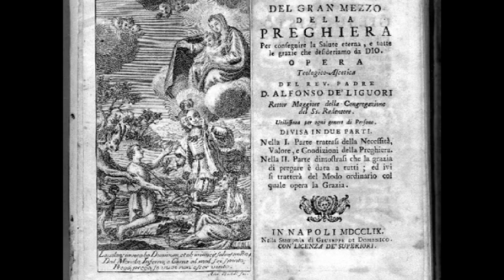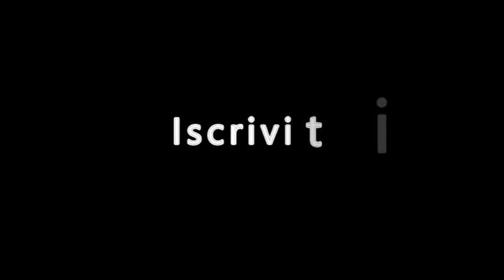Sant'Alfonso Maria de Liguori Del gran mezzo della preghiera 2^ parte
2^parte
Sant' Alfonso Maria de' Liguori nasce a Napoli il 27 settembre 1696 da genitori appartenenti alla nobiltà cittadina. Studia filosofia e diritto. Dopo alcuni anni di avvocatura, decide di dedicarsi interamente al Signore. Ordinato prete nel 1726, Alfonso Maria dedica quasi tutto il suo tempo e e il suo ministero agli abitanti dei quartieri più poveri della Napoli settecentesca. Mentre si prepara per un futuro impegno missionario in Oriente, prosegue l'attività di predicatore e confessore e, due o tre volte all'anno, prende parte alle missioni nei paesi all'interno del regno. Nel maggio del 1730, in un momento di forzato riposo, incontra i pastori delle montagne di Amalfi e, constatando il loro profondo abbandono umano e religioso, sente la necessità di rimediare ad una situazione che lo scandalizza sia come pastore che come uomo colto del secolo dei lumi. Lascia Napoli e con alcuni compagni, sotto la guida del vescovo di Castellammare di Stabia, fonda la Congregazione del SS. Salvatore. Intorno al 1760 viene nominato vescovo di Sant'Agata, e governa la sua diocesi con dedizione, fino alla morte, avvenuta il 1 agosto del 1787.